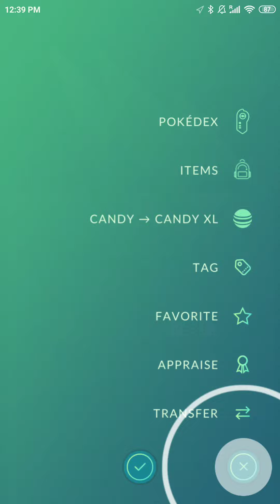Complete evolution of Electrike to Manectric and then to Mega Manectric in Pokemon go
This video shows Complete evolution of Electrike to Manectric and then to Mega Manectric in Pokemon go